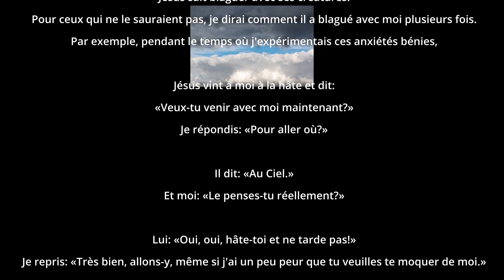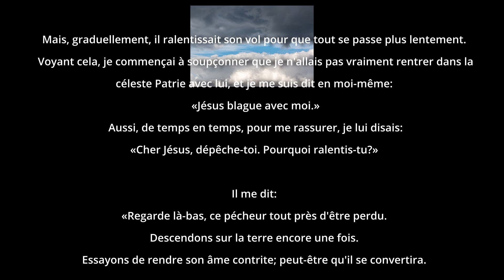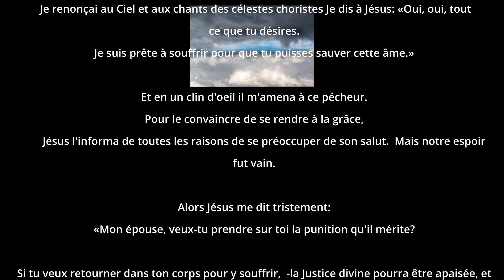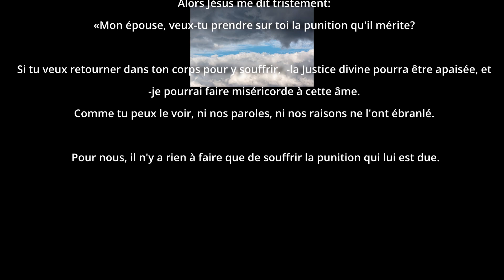Luisa, souffrir la punition qui lui est due. (Tome 1 - 93 )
L'héroïsme de Luisa d'accepter de revenir dans son corps après avoir visité le Ciel plusieurs fois.

Jésus sait blaguer avec ses créatures.
Pour ceux qui ne le sauraient pas, je dirai comment il a blagué avec moi plusieurs fois.
Par exemple, pendant le temps où j'expérimentais ces anxiétés bénies,

Jésus vint à moi à la hâte et dit:
«Veux-tu venir avec moi maintenant?»
Je répondis: «Pour aller où?»

Il dit: «Au Ciel.»
Et moi: «Le penses-tu réellement?»

Lui: «Oui, oui, hâte-toi et ne tarde pas!»
Je repris: «Très bien, allons-y, même si j'ai un peu peur que tu veuilles te moquer de moi.»

Jésus ajouta: «Non, non, je te le dis vraiment, allons. Je veux te prendre avec moi.»
En disant cela, il attira à lui mon âme de telle manière que je me suis sentie sortir de
mon corps et, dans un instant, je me trouvai avec lui dans un envol vers le Ciel. Oh! le
bonheur de mon âme!
Je croyais
-que j'allais quitter la terre de façon permanente et
- que ma souffrance par amour pour Jésus était seulement un rêve.

Nous arrivions dans les hauteurs des cieux.
Je commençais à entendre les chants harmonieux des bienheureux. Je priai Jésus de rapidement me conduire vers ce concert céleste.

Mais, graduellement, il ralentissait son vol pour que tout se passe plus lentement.
Voyant cela, je commençai à soupçonner que je n'allais pas vraiment rentrer dans la céleste Patrie avec lui, et je me suis dit en moi-même:
«Jésus blague avec moi.»
 Aussi, de temps en temps, pour me rassurer, je lui disais:
«Cher Jésus, dépêche-toi. Pourquoi ralentis-tu?»

Il me dit:
«Regarde là-bas, ce pécheur tout près d'être perdu.
Descendons sur la terre encore une fois.
Essayons de rendre son âme contrite; peut-être qu'il se convertira.
Invoquons ensemble la Miséricorde de mon Père Céleste.
Ne veux-tu pas que ce pécheur soit sauvé?
Attends encore un peu.
N'es-tu pas prête à souffrir quelques peines pour le salut d'une âme qui me coûta tant de Sang?»

À ces mots,
Je m'oubliai moi-même, j'oubliai le voyage,
Je renonçai au Ciel et aux chants des célestes choristes Je dis à Jésus: «Oui, oui, tout ce que tu désires.
Je suis prête à souffrir pour que tu puisses sauver cette âme.»

Et en un clin d’œil il m'amena à ce pécheur.
Pour le convaincre de se rendre à la grâce,
      Jésus l'informa de toutes les raisons de se préoccuper de son salut.  Mais notre espoir
fut vain.

Alors Jésus me dit tristement:
«Mon épouse, veux-tu prendre sur toi la punition qu'il mérite?

Si tu veux retourner dans ton corps pour y souffrir,  -la Justice divine pourra être apaisée, et  je pourrai faire miséricorde à cette âme.
Comme tu peux le voir, ni nos paroles, ni nos raisons ne l'ont ébranlé.

Pour nous, il n'y a rien à faire que de souffrir la punition qui lui est due.